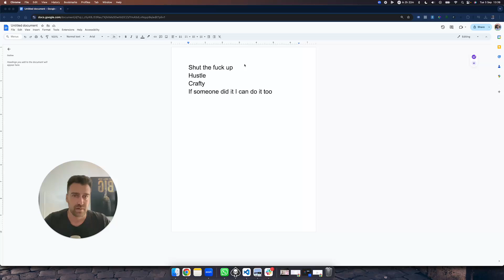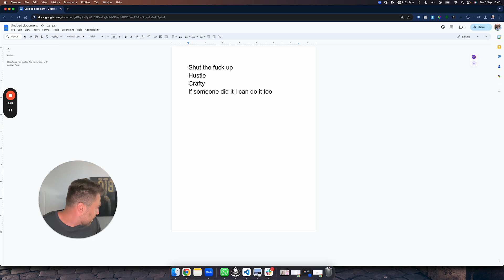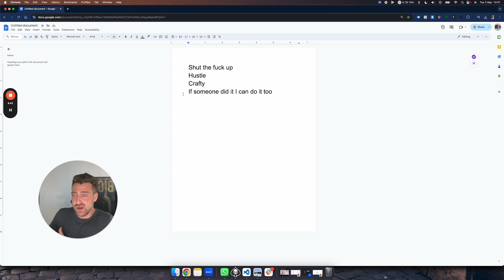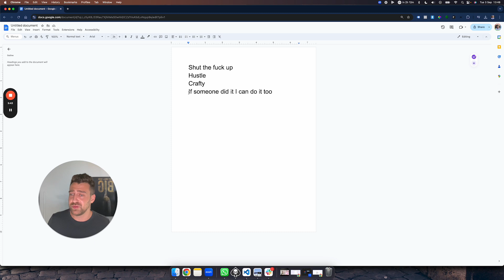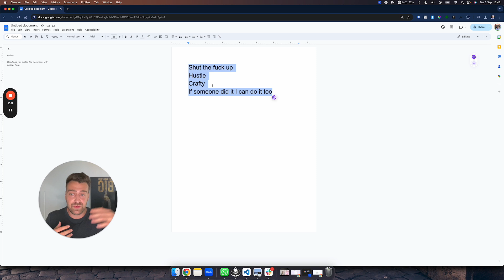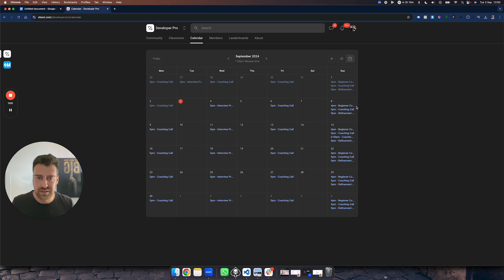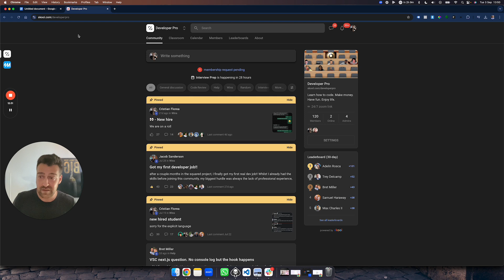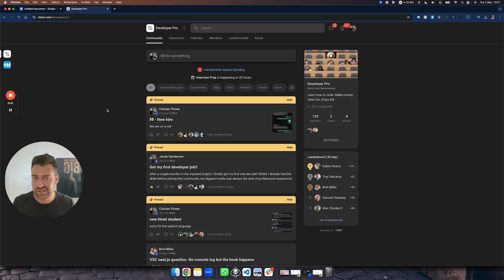Brutally honest advice to Land a FRONT End Dev Job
- Mentorship program with job guarantee